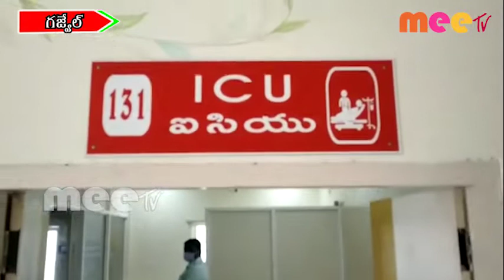గజ్వేల్ ప్రభుత్వ ఆసుపత్రిలో ఐదు పడకల ఏర్పాటు \\ 16..06..2020 \\ MEETV NEWS